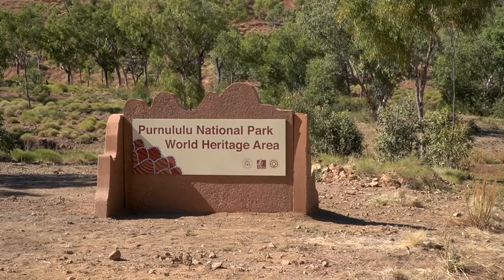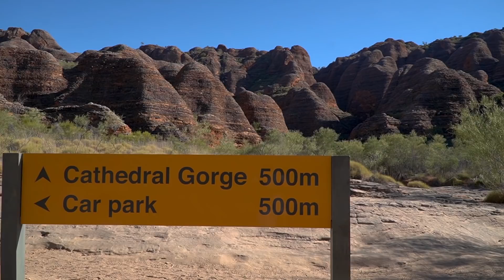Purnululu National Park, WA - Exploring the Bungle Bungles - Lap of Australia EP32